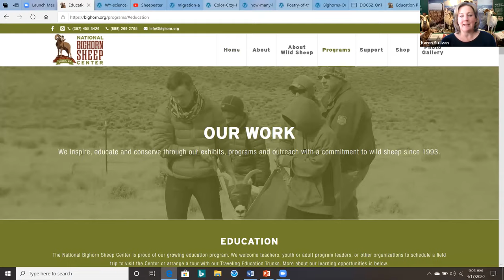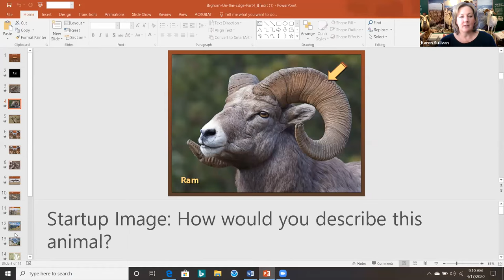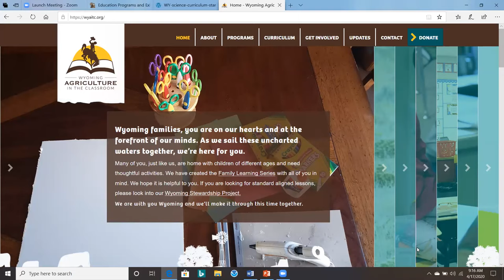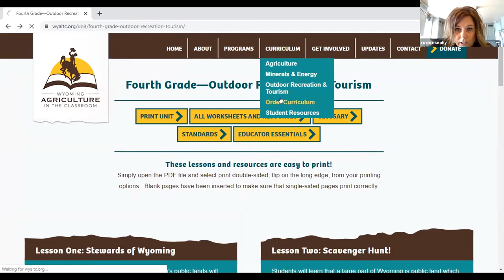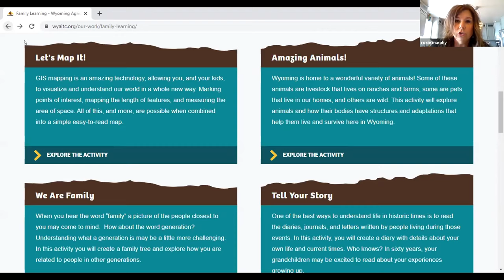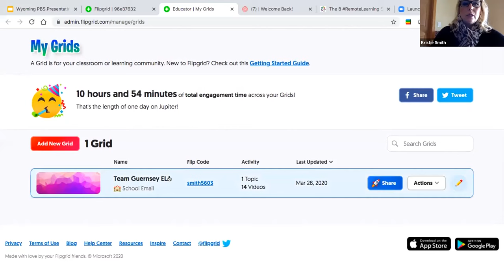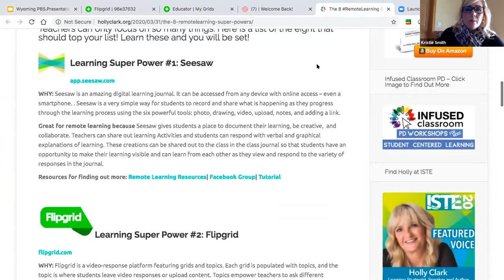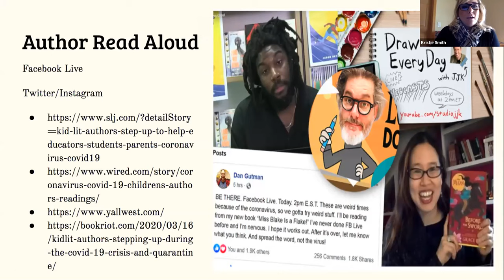Virtual Learning challenges and best practices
Classroom resources from the Big Horn Sheep Center and Ag in the Classroom are shared during this virtual round table discussion on virtual learning; Guernsey Secondary English teacher Kristi Smith also shares tips, tricks and challenges of virtual learning.